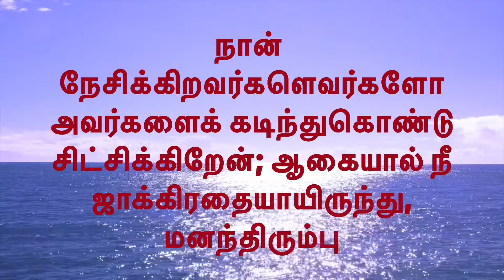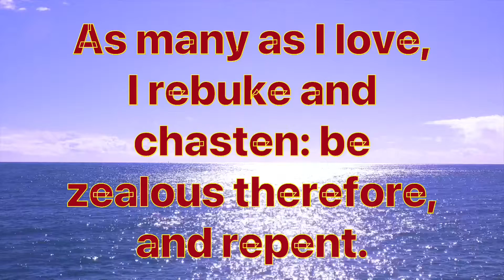20-08-2021/Daily Bible Verse/ இன்றைய வேத வசனம்/today’s blessing/Watch this today and get blessed/God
Hi Dear friends, Daily Bible Verse 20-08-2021/ இன்றைய வேத வசனம்/ Watch this today and get blessed/ Tamil Bible verse/ Today Bible verse/ Bible verse for today/ God’s word for today/ what is the bible verse for today/ Morning Bible verses to start your day/ TOdays Blessing/ morning meditation/கடவுள் அன்பு /Way of God/The God’s protection/ Please share it with your loved ones/ May God bless you abundantly/ God will hold you, so don’t worry about any problems you face today!!!

Today’s verse: Revelation  3: 19/  வெளிப்படுத்தல் 3:19